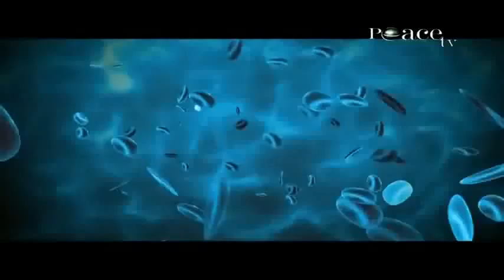HQ Recent Climatic Changes on EarthPart 4